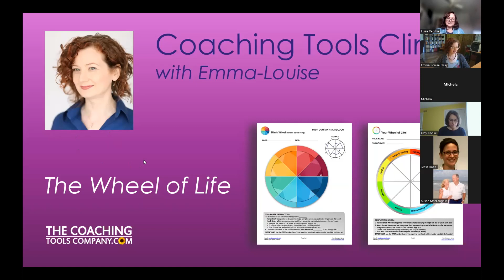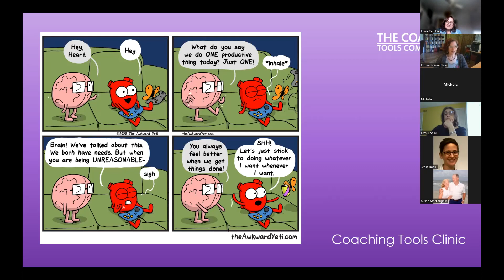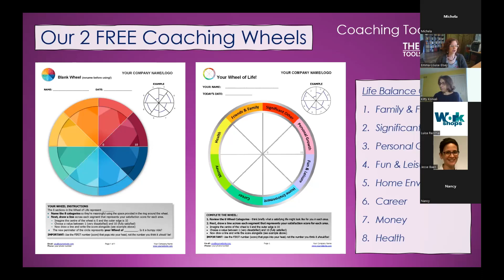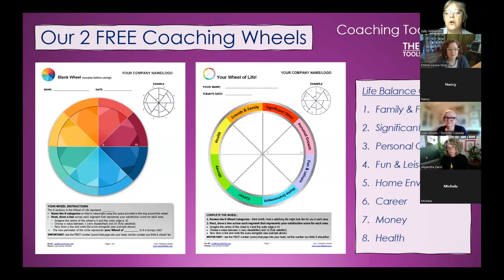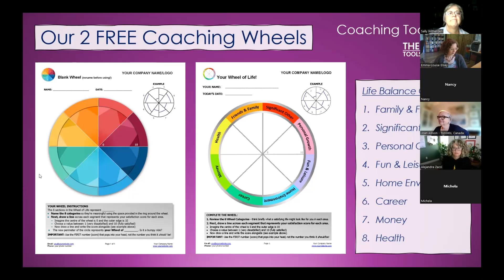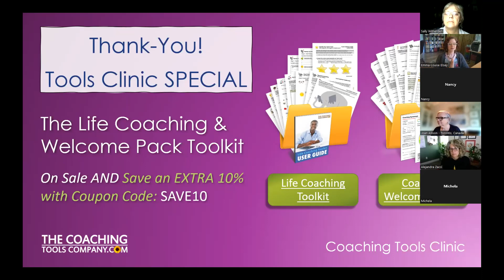The Wheel of Life: Coaching Tools Clinic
Get lots of new ways and ideas for how to use the Wheel of Life with your clients—and in your practice, whatever your niche! Explore the power and versatility of The Wheel of Life with us.

Get the slides and links to two Free Coaching Wheels

Other Useful Wheel of Life Articles & Resources

2) 12 Awesome New Ways to use The Wheel of Life in Your Coaching Practice

3) 3 New Ways to Use the Wheel of Life in Career, Executive or Business Coaching

4) How to Run an Awesome Workshop Using the Wheel of Life (in Under an Hour)

5) 3 Easy Ways to Use the Wheel of Life to Evaluate Relationships: